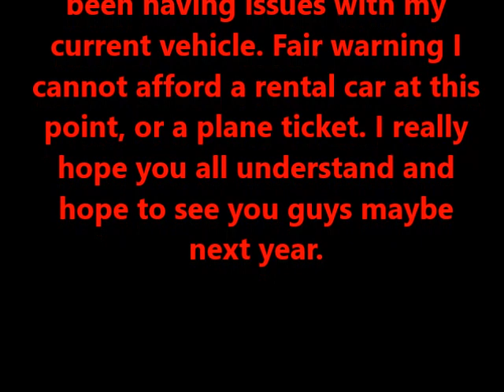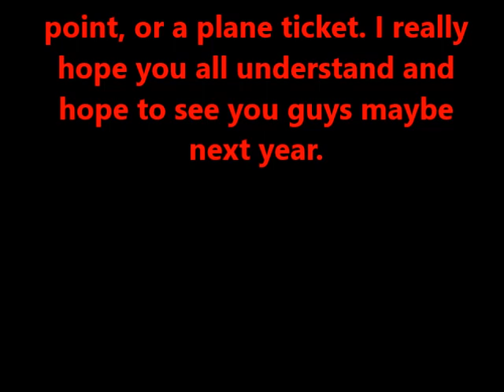No ACME for me this year :(